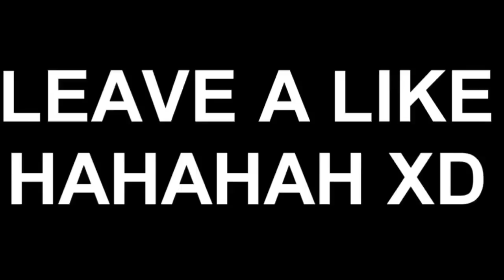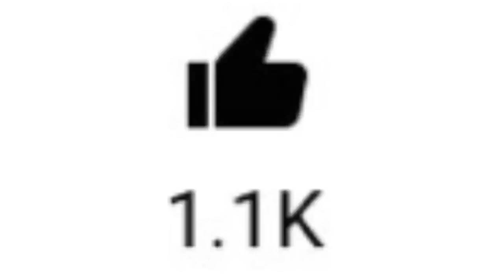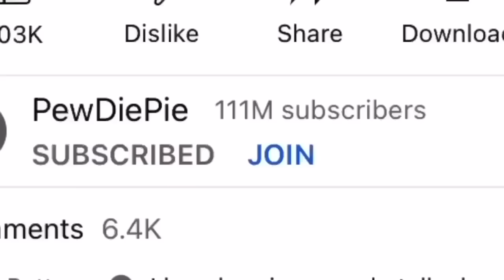The BACKROOMS Are Actually *REAL*... FULL MOVIE (STORYTIME)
Storytime told by Connor Pugs of The Backrooms being real because subscriber stories about kids thinking The Backrooms are actually real in real life. Try not to laugh at these funny and hilarious Backrooms stories!

Submit these Stories on Instagram @connorpugs